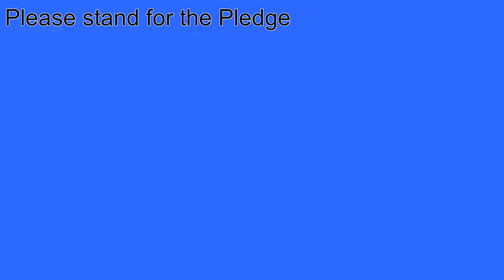MHS Bulletin 9-25-19